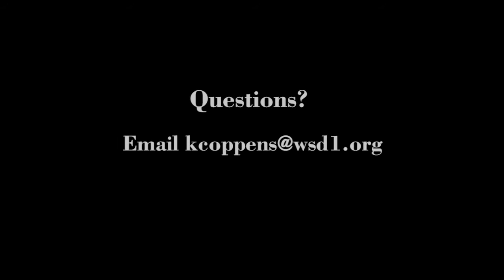GPHS Dance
Grant Park High School Dance Open House Virtual Presentation